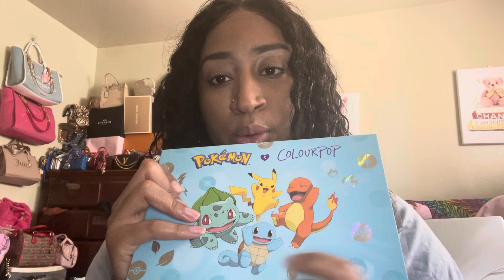NEW ColourPop X Pokémon Collection review / Pikachu and Squirtle inspired look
Start investing today ! Sign up and get a free stock Join Robinhood with my link and we'll both get a free stock